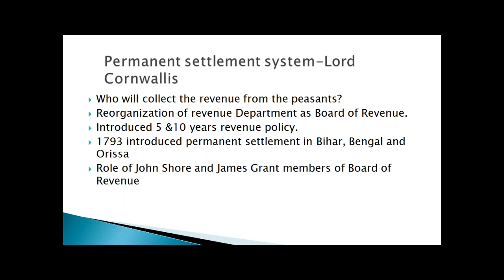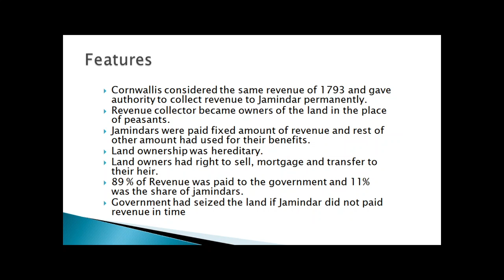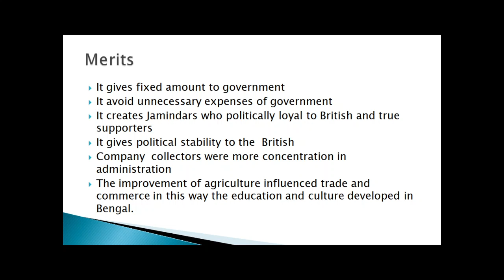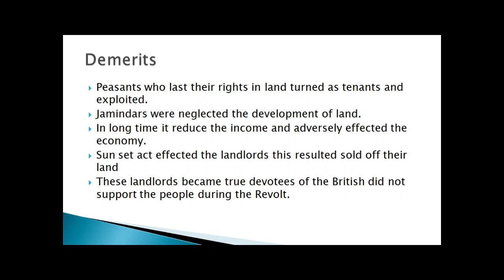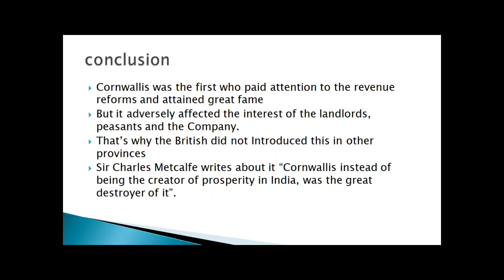Permanent settlement system